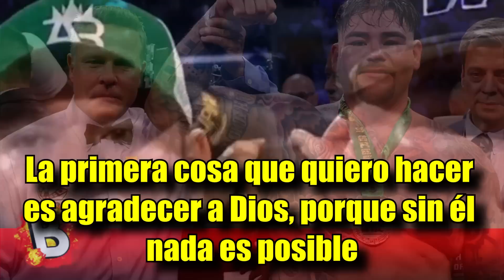ESTO DIJO Andy Ruiz Jr después de ganarle a Luis Ortiz (TIENES QUE VERLO)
Andy Ruiz Jr gano el combate ante Luis Ortiz alias King Kong, y estas fueron las palabras de Andy después de la pelea al compartir que quiere peleas más veces al año y su siguiente rival ¿Qué opinan?